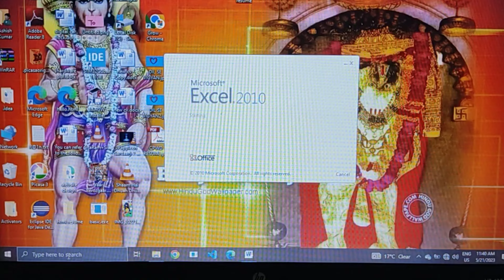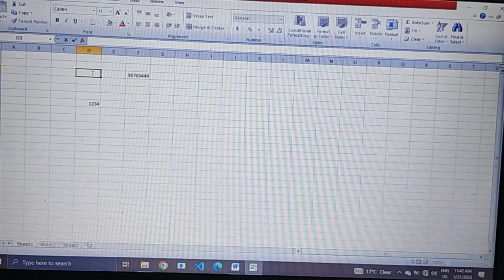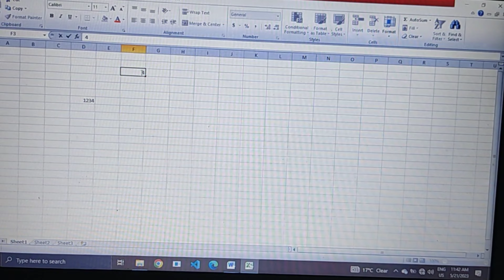Basic Excel Part 1